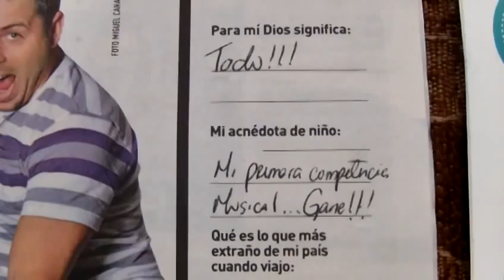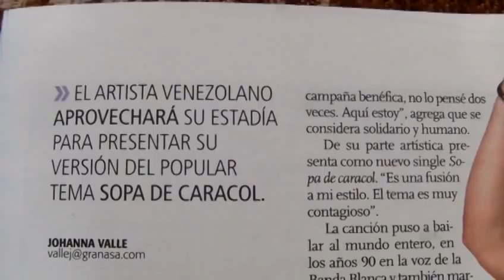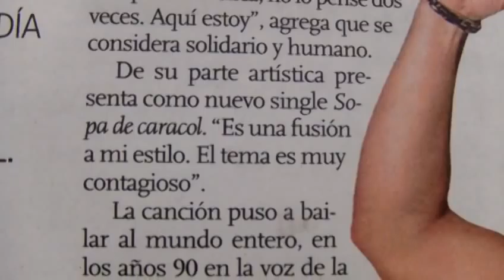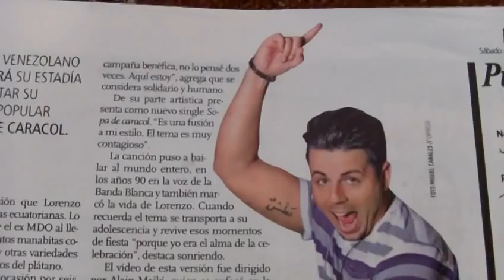Entrevista a LORENZO DUARTE en EXPRESIONES de diario EXPRESO (Guayaquil) al 2012.06.16.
"Es la octava ocasión que Lorenzo Duarte visita tierras ecuatorianas. Lo primero que hace el ex MDO al llegar al país es comer platos manabitas como bolón, patacones y otras variedades elaboradas con derivados del plátano.

Su estadía, en esta ocasión por seis días, tiene un motivo benéfico: ayudar a la Fundación Avanzando Uni2, creada por María Cristina Kronfle, en la Gran venta de bolones 2012, que se realiza hoy a partir de las 10:00 en Plaza Mall (frente a Hooters, Mall del Sol). Varios talentos guayaquileños y Lorenzo cantarán en un show, mientras que los comensales degustan su bolón. Los fondos que se recauden servirán para las obras benéficas de la entidad.

Lorenzo demuestra su felicidad en sus gestos y al hablar. "Ecuador es un país que me recibe muy bien. Mi club de fans fue ayer (martes) a recibirme al aeropuerto. Llevaron torta porque recién pasó mi cumpleaños. Esos pequeños detalles me enorgullecen como artista. Soy de los talentos que tengo el contacto directo con mi gente, nadie lo hace por mí, yo les contesto todo.

En los primeros días del mes, el venezolano -radicado en Miami- recibió la llamada de los representantes de la fundación. "Apenas me dijeron que ayude a una campaña benéfica, no lo pensé dos veces. Aquí estoy", agrega que se considera solidario y humano.

De su parte artística presenta como nuevo single Sopa de caracol. "Es una fusión a mi estilo. El tema es muy contagioso".

La canción puso a bailar al mundo entero, en los años 90 en la voz de la Banda Blanca y también marcó la vida de Lorenzo. Cuando recuerda el tema se transporta a su adolescencia y revive esos momentos de fiesta "porque yo era el alma de la celebración", destaca sonriendo.

El vídeo de esta versión fue dirigido por Alain Maiki, quien se enfocó en la imagen fresca del cantante y también buscó demostrar la unión de culturas por ritmos musicales latinos.

De su vida personal habla poco. Confiesa que su corazón está enamorado, tiene seis años con esa persona -prefiere reservar el nombre-. Dice que ella lo apoya el cien por ciento y que en muy pocas ocasiones lo acompaña a sus giras, pero están conectados todos los días.

Termina la entrevista destacando que es un luchador, porque consigue todo lo que se propone. El lunes Lorenzo retornará a su país, pero antes de su regreso, conocerá Montañita.

"Lorenzo Duarte es un cantante, compositor y actor venezolano. Empezó su carrera desde pequeño, realizo varios trabajos para tv, y después fue integrante del grupo MDO. Lorenzo, el príncipe" como lo han nombrado sus fans, en su carrera como cantante solista grabo su primer trabajo discográfico en el cual incursiona como compositor, arreglista, y productor musical asociado. Este nuevo proyecto artístico se distingue por un conjunto de fusiones latinas en el género balada pop, que añade guitarras eléctricas y sonidos europeos. En su nueva etapa musical Lorenzo ya visito varios países en los cuales su primer sencillo "Tan lejos, tan cerca" es todo un éxito.

Nombre: Lorenzo Duarte
Fecha de nacimiento: 06 de Junio
Signo: Géminis
Lugar de nacimiento: Caracas, Venezuela
Cabello: Marrón claro
Ojos: Azules / verdes
Tu deporte preferido: Fútbol
Amas: La música
Odias: A la gente que se vence y no lucha por conseguir lo que quiere
Tu color favorito: Rojo, negro, blanco
Si tuvieras que llevar un cd a una isla desierta, cual llevarías? Wisin y Yandel " Los extraterrestres"
Tu cantante preferido: Luis Miguel, Marc Anthony, Aventura, Ricky Martin
Tu cantante preferida: Celine Dion
Tu banda o grupo preferido: Guns & Roses
Canción preferida: Welcome to the Jungle
Un actor: Brad Pitt
Una actriz: Jennifer Aniston
Tu hobbie: La playa
Comida preferida: Comida China
Bebida preferida: Agua
Ropa preferida: Toda
Lugar favorito para tus vacaciones: Thailandia
Te describes como: Una persona romántica pero a la vez extrovertida y muy divertida, me gusta vivir experiencias nuevas siempre y no vivir la vida con una rutina". Tomado de: